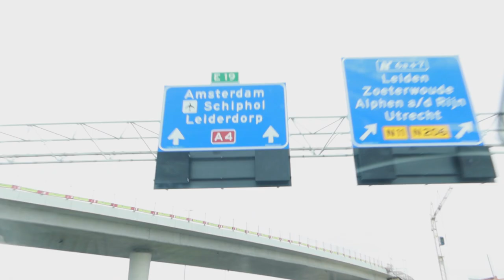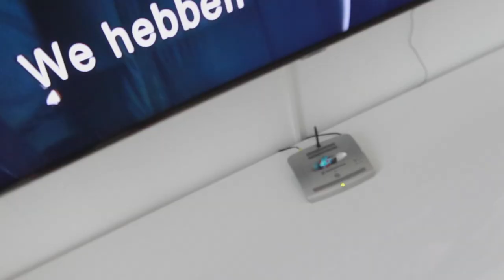PAASEITJES ZOEKEN || #311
Lieve Patatties,